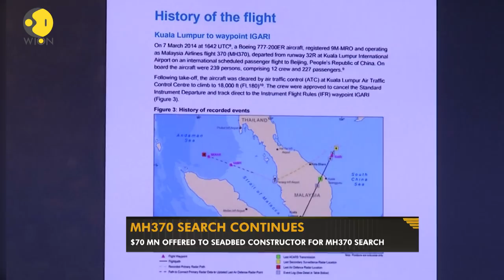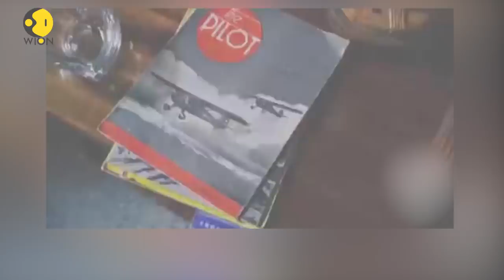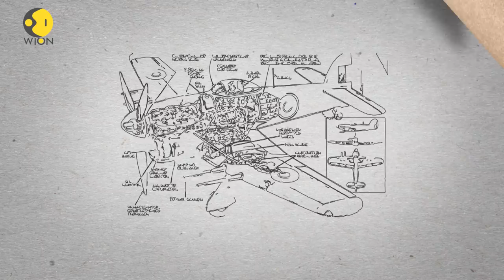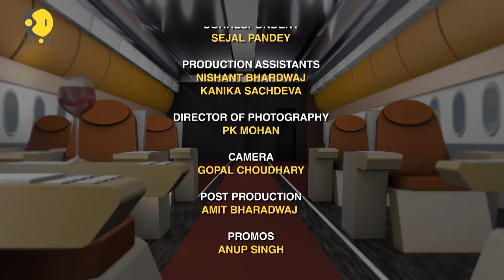WION Wings Episode 8: India's first aviation show on TV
Asia’s largest aerospace event – The Singapore Airshow 2018 – is off to a flying start, and more.